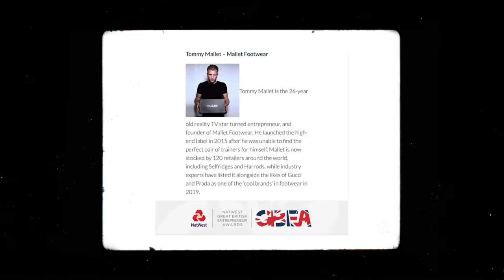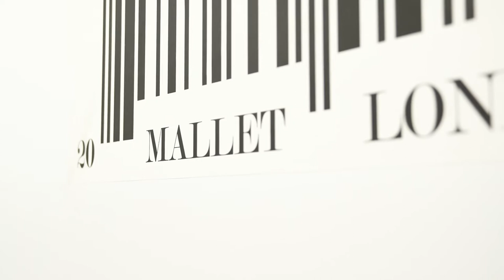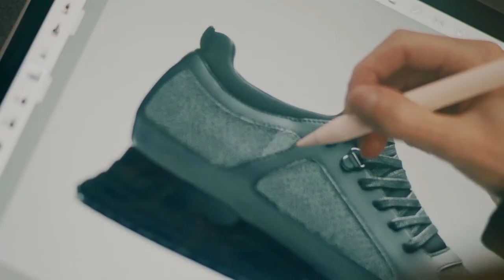The Mallet Story